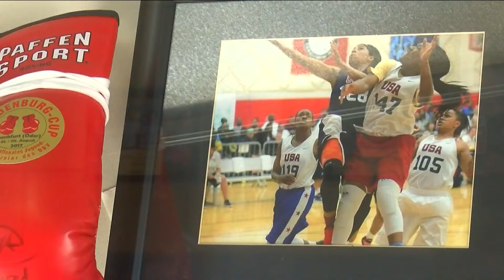New Police Athletic League field in north Toledo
The Police Athletic League hope a new facility in north Toledo will provide healthy activities and mentors for local children.